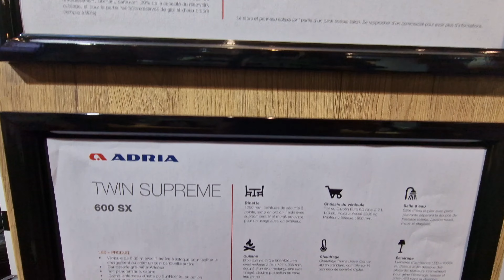Adria Twin 600 SX Supreme 2023 , Un Super Fourgon !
Place au 600 SX, un camping-car de 5,99 m de longueur qui adopte en partie arrière un lit de pavillon électrique. Ce choix permet ainsi de bénéficier d’une grande soute garage lorsque le couchage n’est pas abaissé. A l’étape, vous profitez d’un matelas de 150 x 196 cm avec un accès facilité par sa position basse. Cette chambre reçoit des placards de pavillon de part et d’autre, avec une hauteur plus importante côté gauche du véhicule.
La salle d’eau Duplex (paroi pivotante) et la cuisine sont directement reprises du 640 SGX . Cette cuisine est équipée d'un frigo de grande capacité (138 l) ou d'un modèle plus petit (84 l) qui permet l’intégration d’une penderie.
Le salon à l’avant dispose d’une banquette face route pour deux personnes, associée aux sièges pivotants de la cabine, sans oublier le vaste plateau de table avec rallonge. Convertir la dînette en lit est possible en option.
Dans sa finition Supreme, le 600 SX reçoit un sky roof ainsi qu'un lanterneau panoramique.

Retrouvez mes autres  vidéos  sur les Camping Car en cliquant sur les liens suivants ou en allant dans mes playlists sur les Camping Car :

➡️ Devenez membre en souscrivant a ma chaîne pour accéder a des contenus exclusifs et a des Chat privés pour partager nos expériences sur nos voyages et autres. Cliquez sur le lien ci dessous

​ @Travel 4K